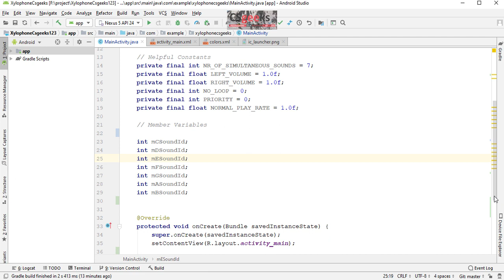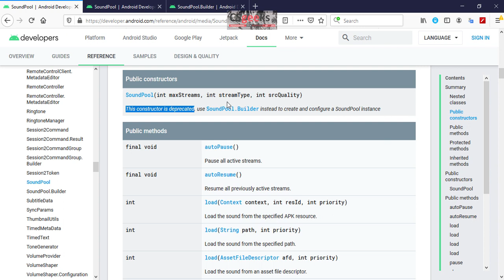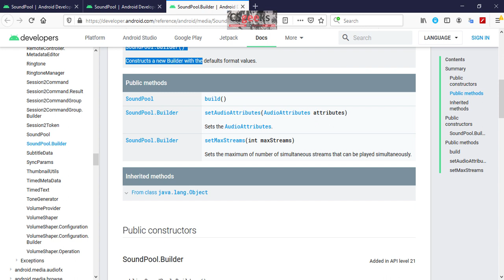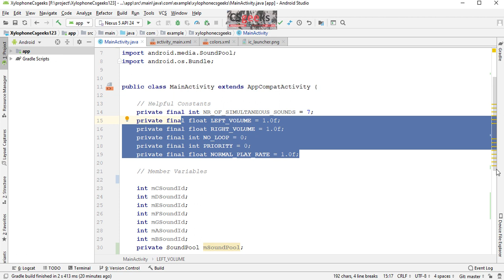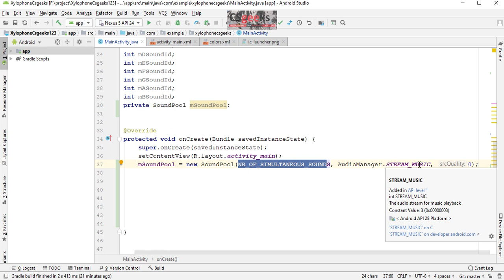Android One-On-One #47 :-Calling the Constructor to Create a SoundPool